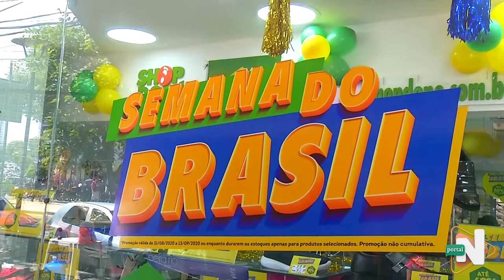black fridey (verde e amarelo) brasil